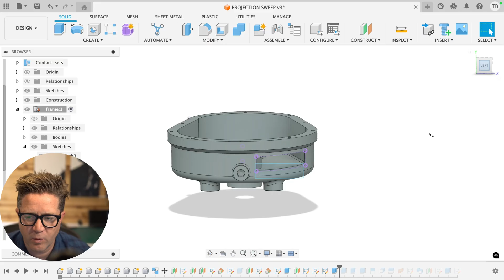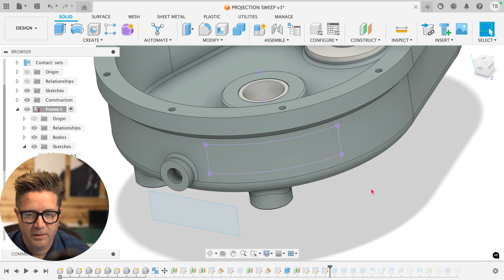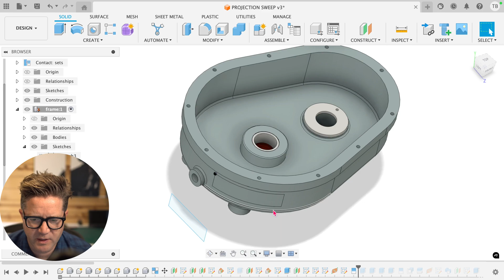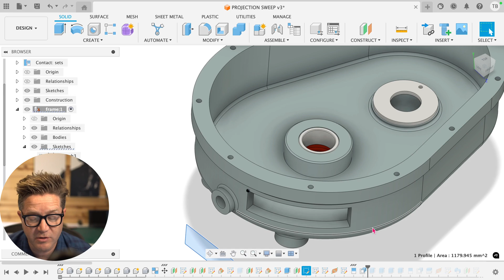What Can You Do With A Projected Surface??? (What commands work)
Struggling to cut a rounded or curved face in Fusion 360?
Here’s the catch: projecting a sketch to a curved surface doesn’t behave like you’d expect.
But don’t worry—there are some creative workarounds that give you even better results.

In this video, you’ll learn:
✅ Why you can’t extrude a projected sketch on a curved face
✅ How to use Split Face as a workaround
✅ When to sweep or press-pull for cleaner results
✅ A pro tip for controlling direction with vectors

⚠️ Don’t waste time guessing—use these smarter surface modeling techniques instead.